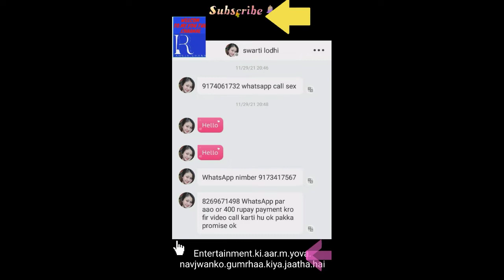sex.recat.how.to.stop crime how to stop cybercrime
sex.recat.how.to.stop#short seybercrim.crime.short.cheak.
welcome to my you tube channel
R.ahuja.channel